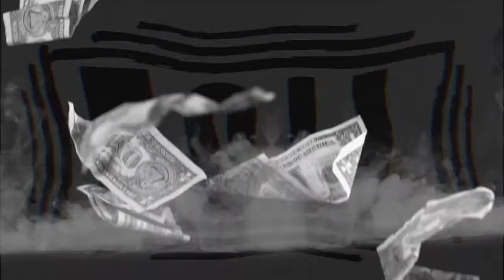Foil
~ W e e k l y // B a s s // D a r k n e s s ~
 coming soon to Thursdays @ Toucan Club